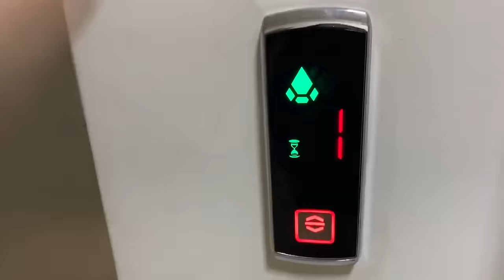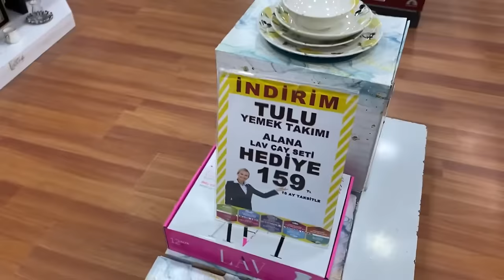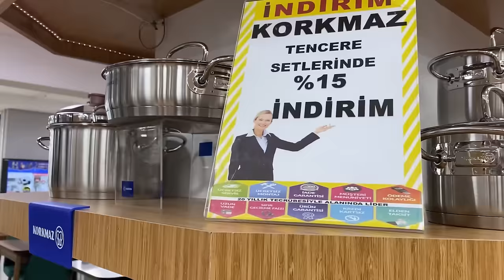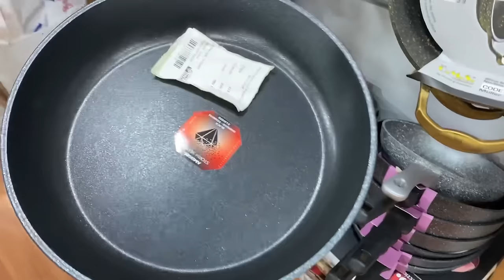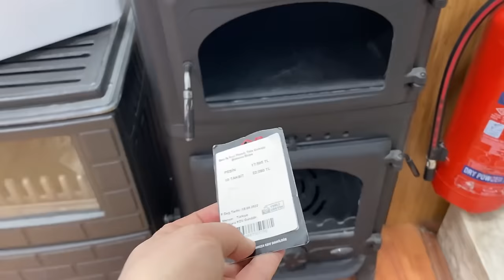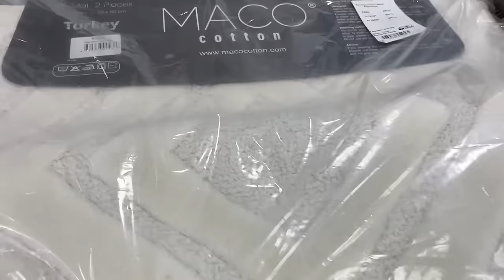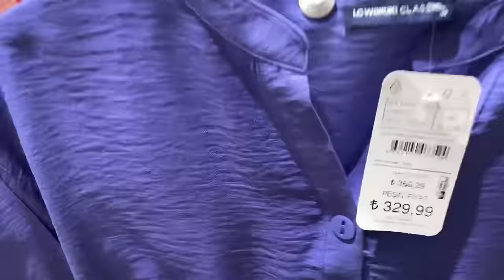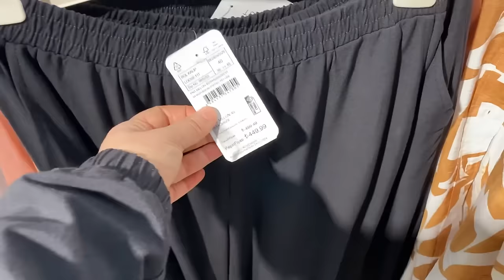ARADIĞIMI BULDUM👌🏼EŞİMLE ALMAYA GİTTİK🤲🏻ÇEYİZ SETLERİ🙃YENİ MODELLER GELMİŞ😍HÜSRAN❓KOMŞU İFTARI